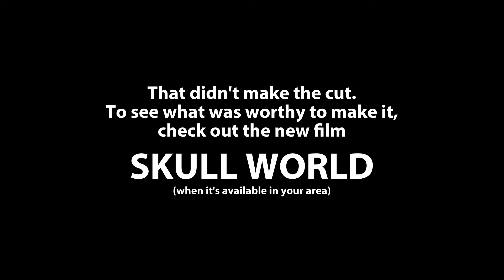Ghost Road, Port Perry (deleted scene from SKULL WORLD)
A scene that did not make the cut, Greg visits Ghost Road Port Perry, to honour the legendary ghost rider. To see what made it in, check out the new movie SKULL WORLD, when it's available: